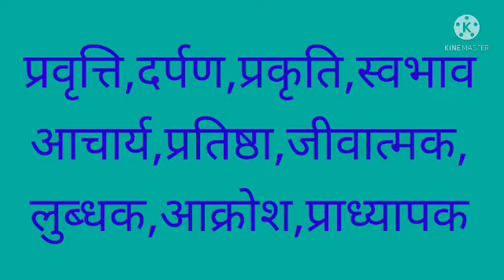महा कठिन शब्दो को english में कैसे लिखे 2/English me name likhna kaise sikhe/‎@DSL English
महा कठिन शब्दो को english में कैसे लिखे/English me name likhna kaise sikhe/‎@DSL English